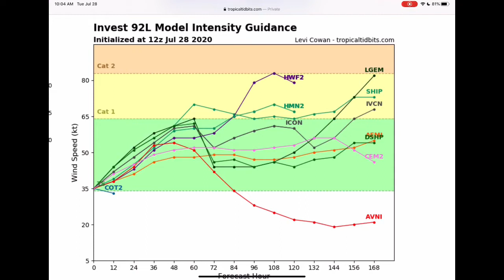Tropical Storm Isaias Forecast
Tropical Storm Isaias will affect portions of the United States and potentially making landfall in Florida. This storm is not expected to reach hurricane status, though there is a slight chance that it may reach low end category 1 intensity. Flash flooding will be likely in the storms path along with a large field of tropical storm force winds.

Share this with friends and family!